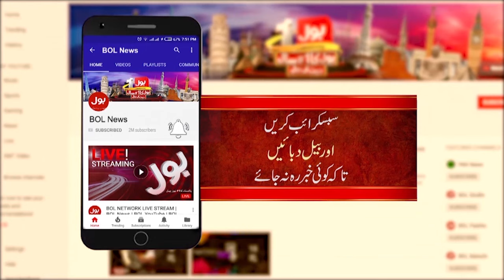Maula Bakhsh Chandio Statement About Seats Stole In Elections | Latest Updates | Breaking News